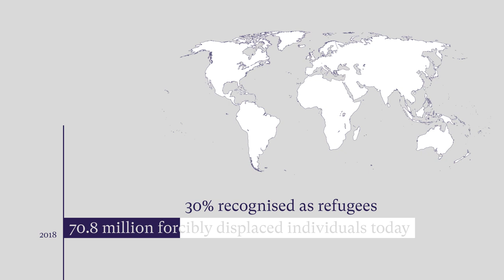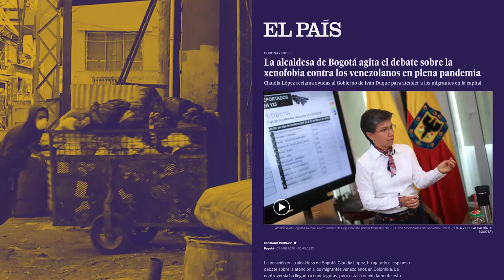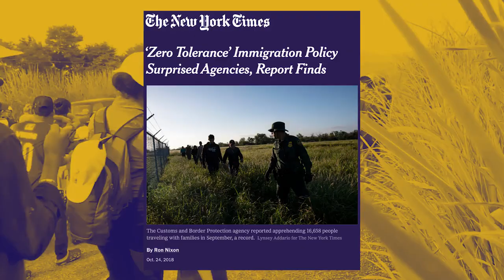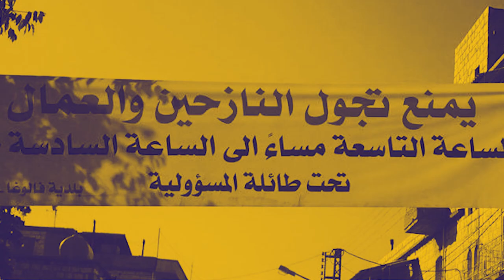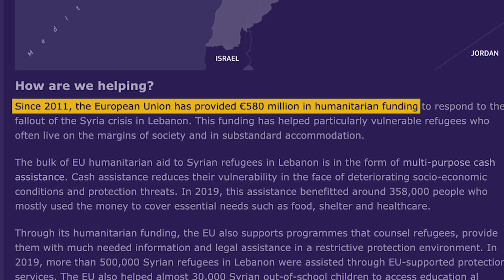The Refugee Regime is Failing: A call for reform from the Global South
The international refugee regime is failing to provide refugees and forcibly displaced persons with permanent and durable solutions. States in the global south host the overwhelming majority of refugees. While states in the global north continue to closed their borders to those seeking refuge and asylum.

Regular routes to migration, integration and resettlement are scarce and near-inaccessible for the 71.8 million forcibly displaced persons in the world.

As we witness the continued growth of forcibly displaced persons internationally, Legal Agenda and DeJusticia, are launching an urgent call to reform the international refugee regime. We stand in solidarity with every forcibly displaced person who faces xenophobic laws, preventing them from accessing residency and work in their host state. We stand in solidarity with every refugee who fled war and has been denied the right to rebuild their future.